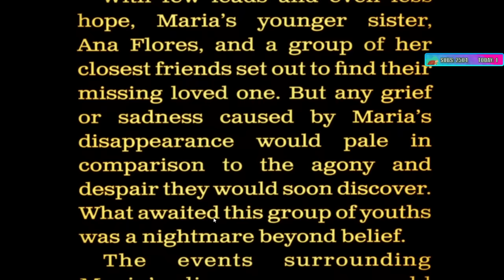Sips Plays The Texas Chainsaw Massacre! - (20/9/23)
The Texas Chainsaw Massacre with some buds!